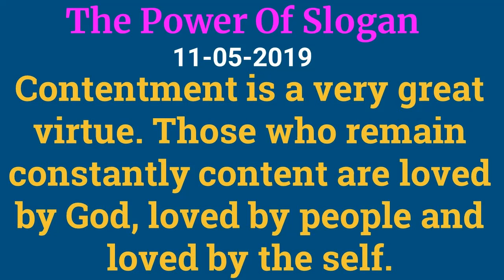May 11, 2019 - The Power Of Slogan (English) | BK Dr Sachin